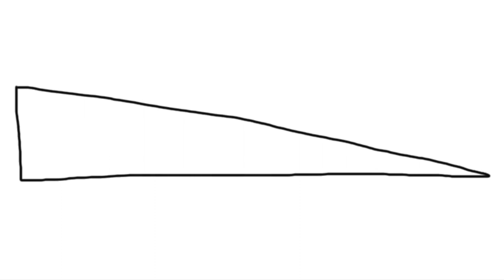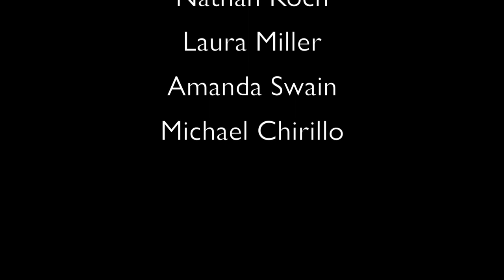Profiling Bassoon Reeds with Rian Craypo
Rian Craypo, Principal Bassoonist of the Houston Symphony, explains the the process of profiling bassoon reeds in the Herzberg/Kamins Reed Making Method.

Profiling Theory and Measurements 1:16
Preparing the Cane 1:30
Pfeifer Single Barrel Demonstration 2:48
Herzberg Double Barrel Demonstration 6:14
Finishing Touches 10:04